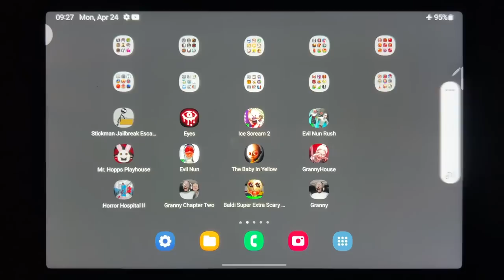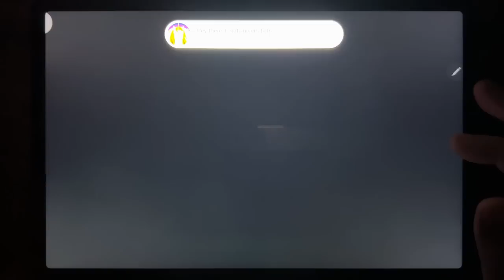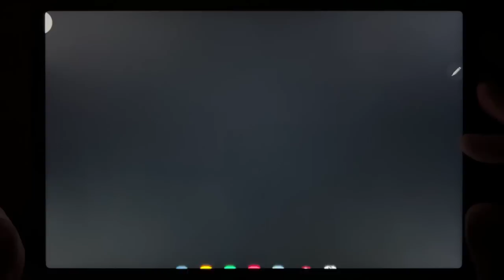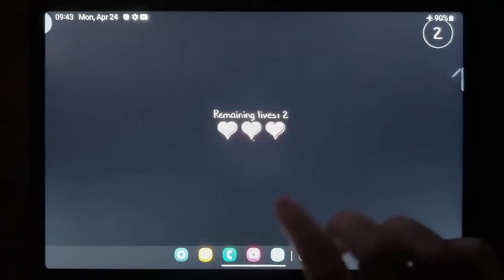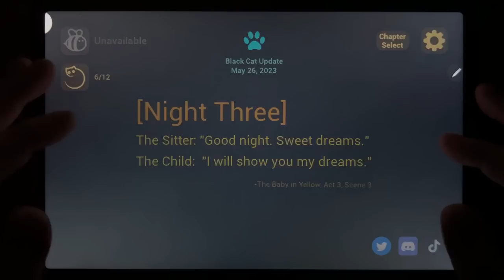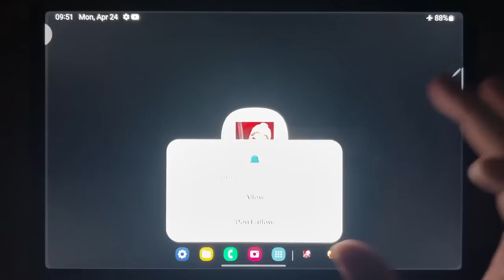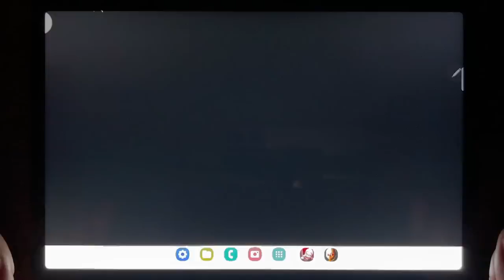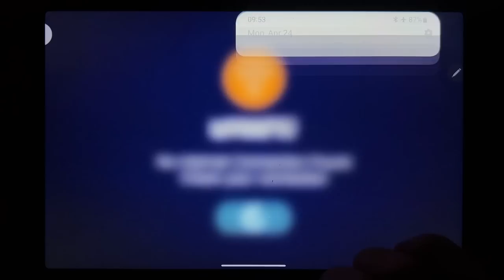Stickman Jailbreak Escape 2, Eyes, Ice Scream 2, Evil Nun Rush, Mr. Hopps Playhouse, Evil Nun...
Stickman Jailbreak Escape 2, Eyes, Ice Scream 2, Evil Nun Rush, Mr. Hopps Playhouse, Evil Nun, Baby In Yellow, Granny House, Horror Hospital 2, Granny Chapter Two, Baldi Super Extra Scary Mod, Granny